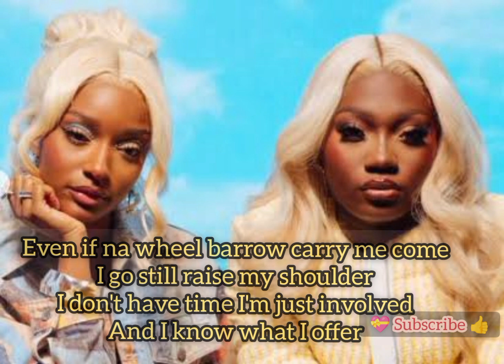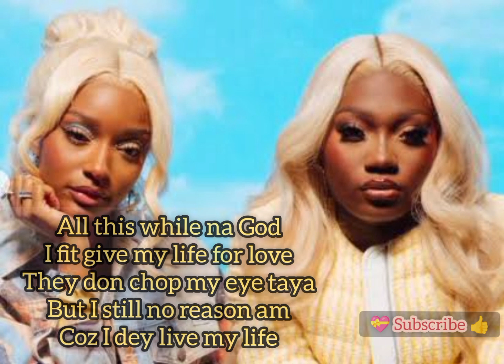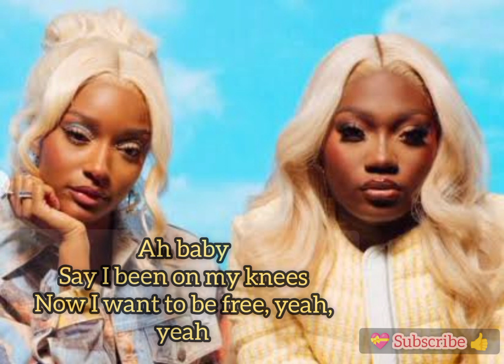Disturbing U _ Darkoo & Ayra Starr